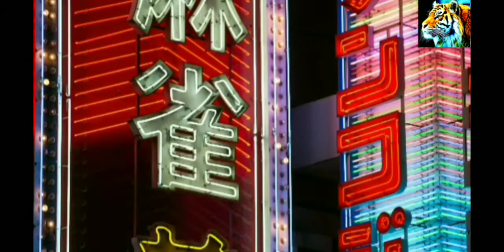First world war|முதலாம் உலகப்போர்|Tamil|Interesting and Exciting facts